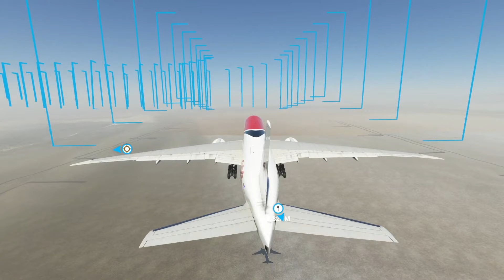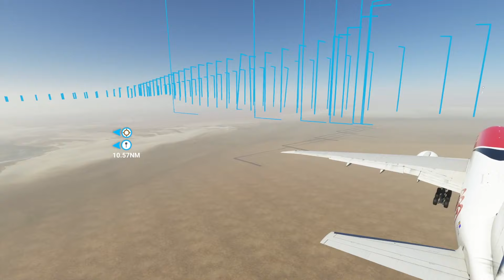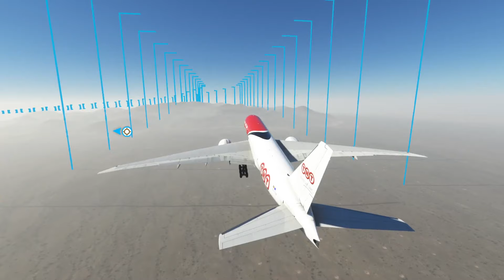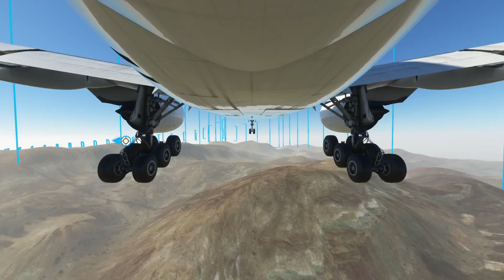MSFS2020 XBOX SERIES X BOEING 777F OIBK-OIBL CO-PILOT Failed Landing Flight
Manual Landing after failure of CO-PILOT